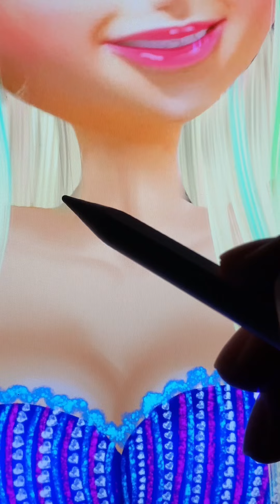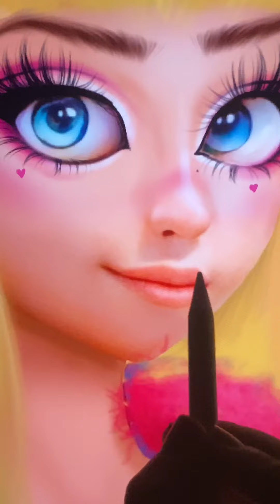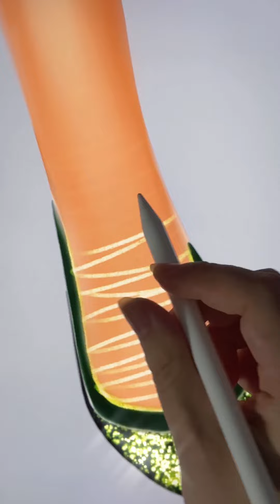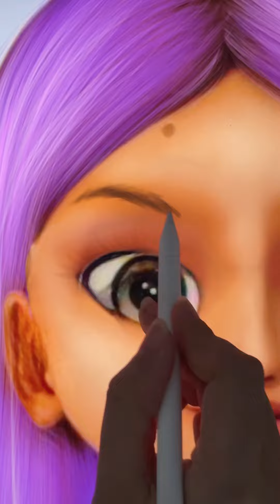Miraculous: Adrian And Chloe Go On A Date - Miraculous Transformation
Thank youuu!!!